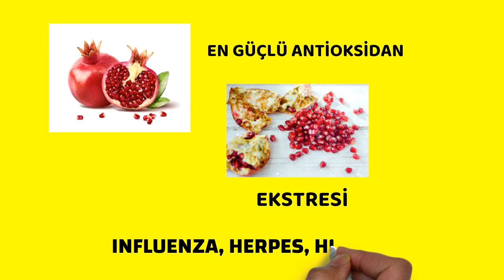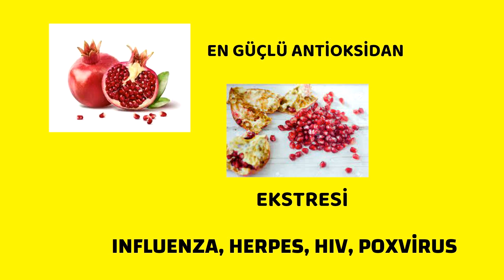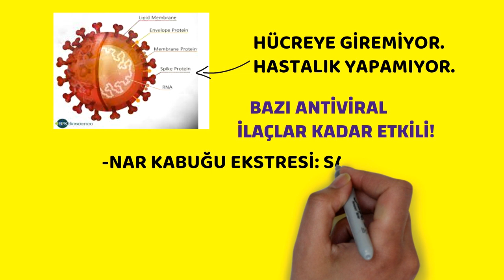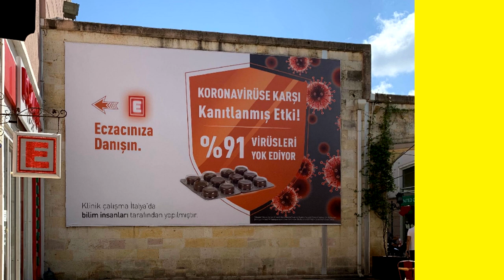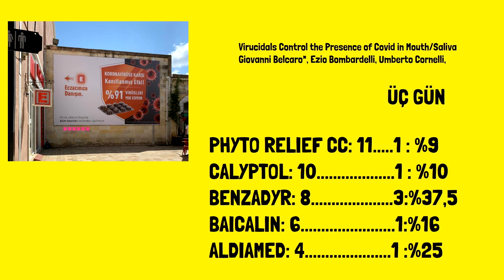Nar, Nar Kabuğu, Covid, Korona, , Prof.Dr.Serdar Akgün, Sağlık Videoları, Serdar Akgün Videoları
Nar tamam da.. Peki nar kabuğu nereden çıktı. Korona virüsüne karşı etkili mi?  Meyveleri kabukları ile yiyenlerden misiniz? Benim gibi. Covid belasından sonra ortalıkta rivayet çoğaldı. Neye inanacaksınız ? Herkes ayrı telden çalıyor. Ama aynı Notaya basıyorlar PARA.
Nar kabuğu ile ilgili ülkemizde yapılan bir araştırmada Sars-Cov-2 virüsünü öldürdüğü gösterildi.Bu güzel araştırma maalesef bir reklama kurban gitti. Size şimdi bunun öyküsünü anlatacağım.